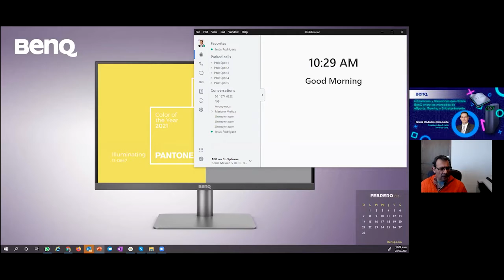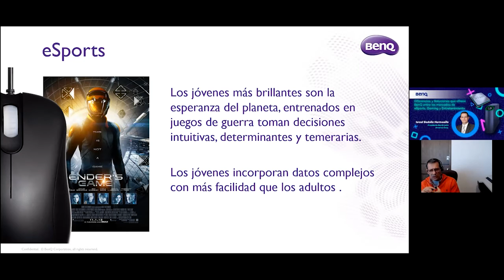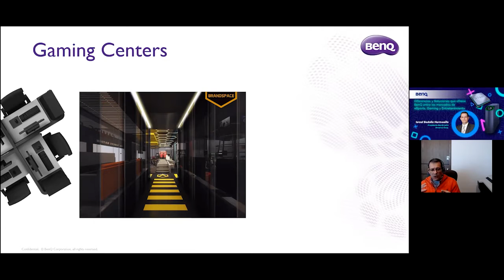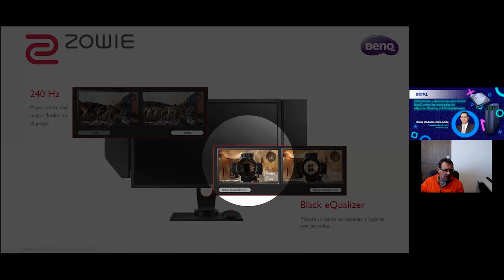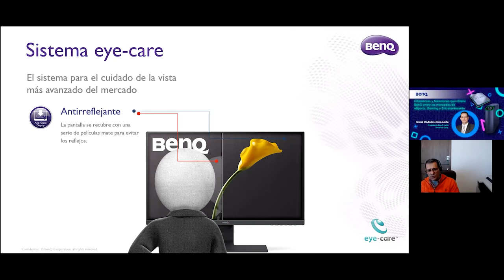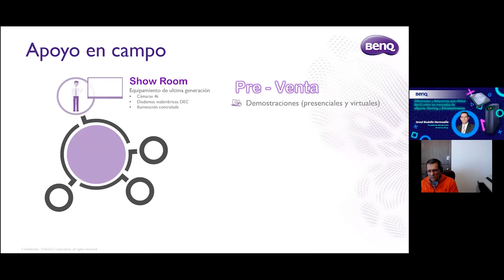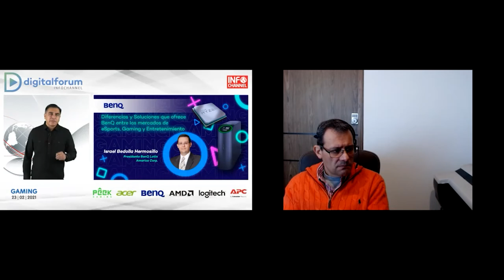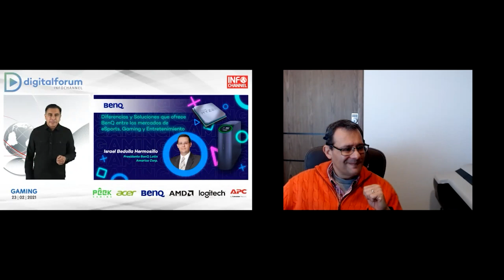BenQ para eSports, Gaming y Entretenimiento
Israel Bedolla Hermosillo, Presidente BenQ Latin America Corp. habla de las diferencias y Soluciones que ofrece BenQ para los mercados eSports, Gaming y Entretenimiento